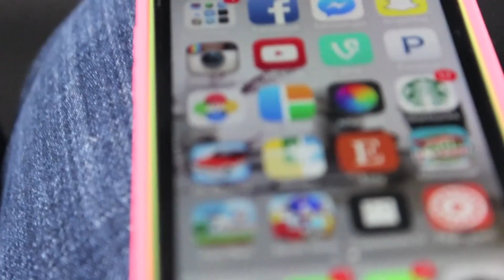Go Do.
this video consists of a bunch of clips from september - december 2013 that i didnt know what else to do with. :) hope u like it

song: Go Do - by Jónsi
camera: canon t3i
editor: iMovie (only used final cut pro for end slate)